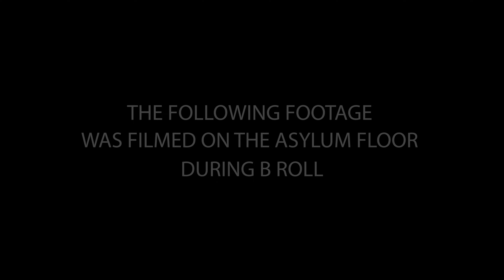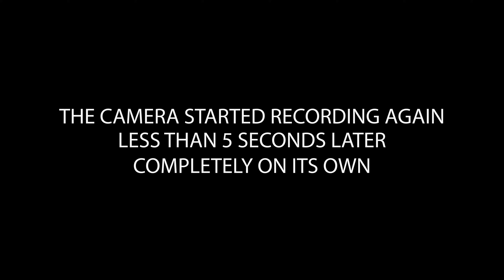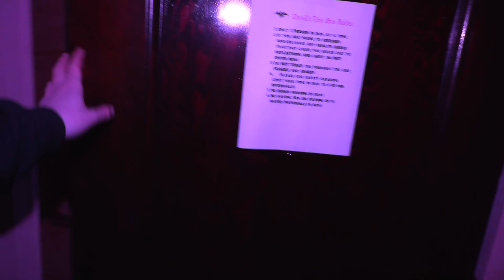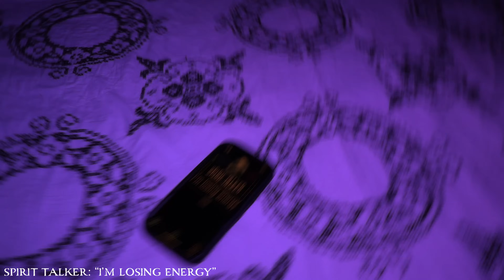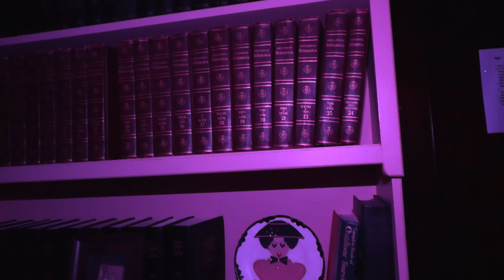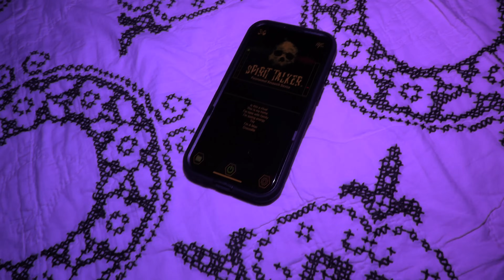DOOR OPENS ON CAMERA | Terrifying Paranormal Activity (Madison Seminary)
Steve & Dylan are joined by their good friend Chris as they make their return to Madison Seminary. This location is one of the most active spots the guys have investigated over the past 6 years & this night was no different. The activity starts immediately inside the building & one entity makes it very clear they are there & ready to communicate. After catching a door opening by itself on camera, can Chris survive a solo in the asylum? DO NOT miss this investigation!

Want to join Steve & Dylan on a real paranormal investigation at some of the country's most notorious locations including Madison Seminary?